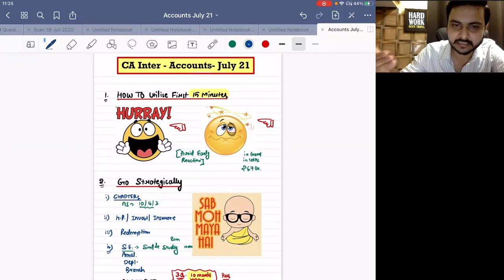CA INTER - Accounts Paper Do’s & Don’t Time Saved = Marks Scored 🔥🔥